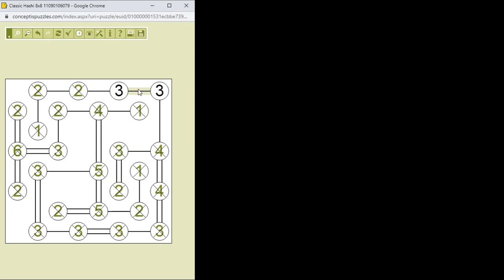Hashi megoldása lépésről lépésre 2021.02.20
Egyszerű 8*8-as Hashi megoldása lépésről lépésre